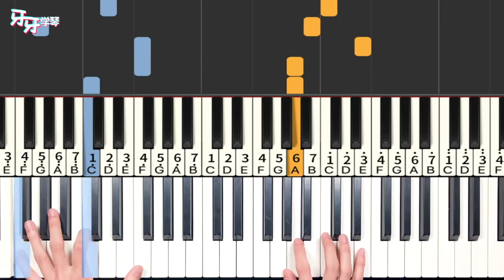Sakura Tears - Snigellin｜Piano Tutorial